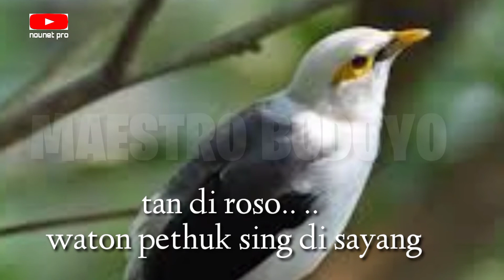JALAK PUTIH TAYUB || KARAOKE LIRIK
lagu campursari jalak putih